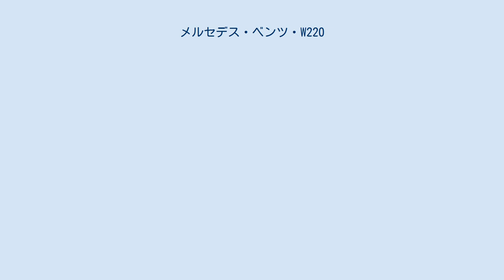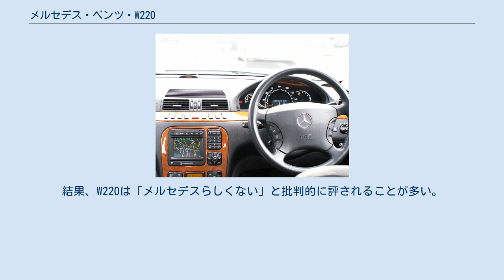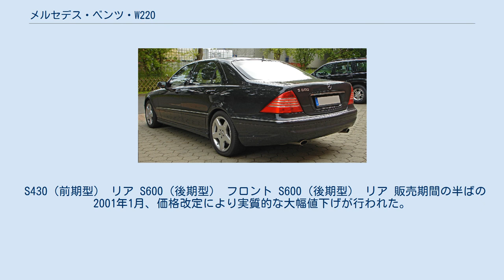メルセデス・ベンツ・W220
メルセデス・ベンツ・Sクラス 」 メルセデス・ベンツ・W220 メルセデス・ベンツ・W220（Mercedes-Benz W220 ）は、ドイツの自動車メーカーであるダイムラーがメルセデス・ベンツブランドで展開しているSクラスの、4代目モデルである。
W220はそのコードネーム。
1998年から2005年まで製造・販売された。
 派生モデルとしてクーペタイプのCLクラス（C215）が登場している。
なおロングボディ仕様には別途「V220」というコードネームがあるが、通常はそれも含め「W220」と呼ばれる。
 W220（前期型） ダッシュボード W220（以下、V220も含む）は、先代の3代目Sクラス（W140）が持っていた大柄で威圧的なボディを反省し、サイズダウンを指向したモデルである。
W140から、全長で75mm、全幅で30mm、全高で45mm縮小されている。
 従来、メルセデスのSクラスといえば、世界で最高の実用車であるとともに、特権階級や富裕層、支配者層に好まれた、権威の象徴でもあった。
このW220はそのようなイメージを払拭するため、よりパーソナルでスタイリッシュなデザインを指向した。
これは上位車種としてマイバッハが発売予定だったこともあり、先代のW140で不評だった部分を大きく変更した結果でもあった。
 外観のデザインでは、ルーフまで回り込んだプレスドアが特徴的である。
これは従来のSクラスから大胆に変更された最たるものである（従来はサッシュ式ドア）。
車体の前後はイギリス・ジャガー風に強く絞り込まれ、ボディ全体はなだらかな丸みを帯び、各部のプレスラインも減らされスムーズなものとなり、各部クロームメッキも最小限とされた。
W220は高級大型セダンでありながらクーペ風のスポーティな外観を持ち、一般や新規の顧客層からは特に好評を呼んだ。
その反面、Sクラスならではの威厳や強い威圧感はなくなり、一部顧客からは不評な面もあった。
後期型ではこれを踏まえ、ヘッドライトおよびグリルの大型化などの変更がなされている。
 内装（インテリア）も従来は直線的で無骨だったものが、曲面で構成される贅沢で都会的な洗練されたデザインとなった。
メーターパネルにも自発光式メーターが採用され、これはメルセデス・ベンツ初である。
シートは座り心地だけでなく見た目のデザインも追求された。
シートの強制換気装置や各種電子装備なども増やされ、快適装備は大幅に充実した。
一方、メルセデス・ベンツの内装を特徴付けていた実用性の高さ（誰が乗っても戸惑わない確実さ）は大幅に下がり、構成部品も一部簡略化され、革の材質をはじめとする内装の質感も同様にコストダウンされた。
なお、マイナーチェンジ後の後期型では品質改善がなされている。
 上級グレード車を除き、各部品点数や構造は一部簡素化されたものの、燃費や走行性能は全面的に進歩している。
全車にエアサスペンションが採用された。
また、新たに四輪駆動モデルの「4MATIC」が設定されている。
 この時代のメルセデス・ベンツは自動車産業全体を取り巻く環境の変化（グローバリゼーション）に伴い、有名な「最善か無か」（Das Beste oder nichts.）というスローガンに象徴される、妥協無き車造り（およびその結果としての高コスト体質・製品の高価格化）から脱しようとしており、会社自身「我々はもはや特別な自動車メーカーではない」としてトヨタ自動車的な大量生産・フルラインメーカーとして改革中であった。
このため設計や開発そして生産体制にも大きな見直しが入っている。
結果、W220は「メルセデスらしくない」と批判的に評されることが多い。
しかし販売面は極めて好調であり、歴代Sクラスの中ではW126、W222の次に売れたモデルとなっている。
 W220はドアミラー内蔵式の側面方向指示器（いわゆるドアミラーウインカー）を純正採用した世界初の市販車である。
この装備はW220の登場以降、世界中のメーカーが模倣・追随しており、メルセデス・ベンツの影響力が今なお衰えていないことが窺える。
なお、この装備に関しては、安全性の向上に寄与し得るとの調査結果がある。
 S430（前期型） リア S600（後期型） フロント S600（後期型） リア 販売期間の半ばの2001年1月、価格改定により実質的な大幅値下げが行われた。
その前後における主なモデルの正規販売価格（定価・消費税別）は次の通り。